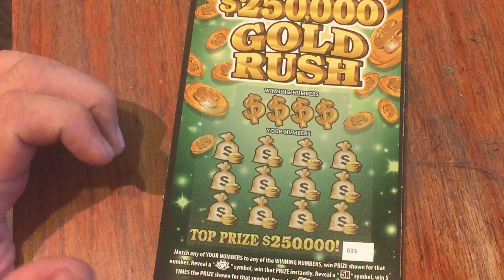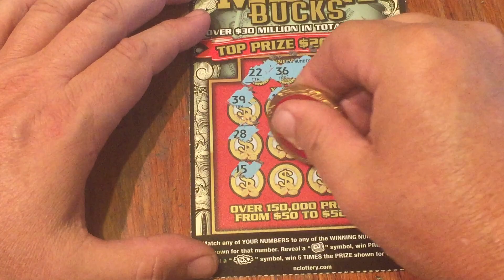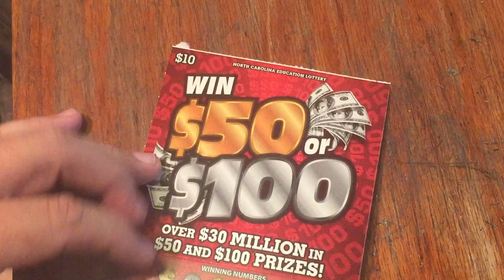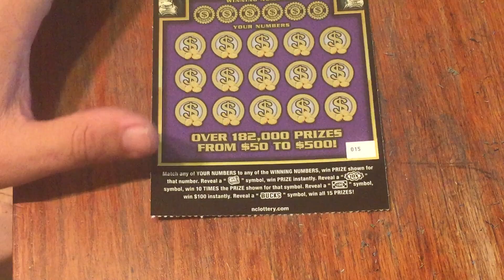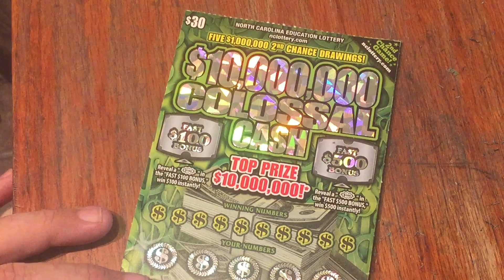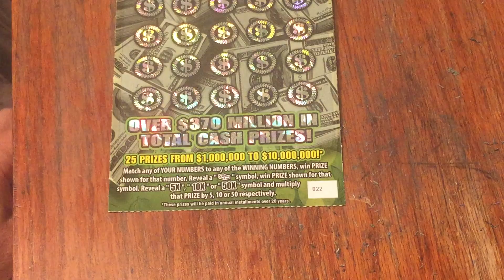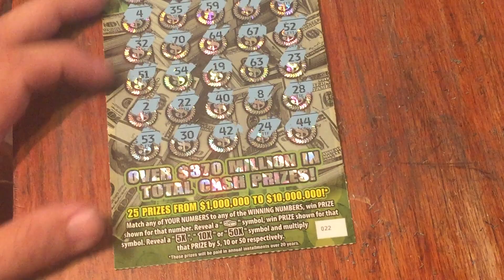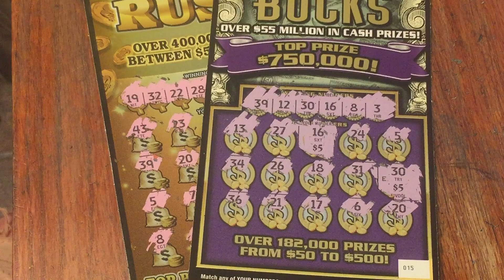🎆1000 subscribers ✨WHOOP WHOOP✨ MEGA PRIZE PACK GIVE-A-WAY